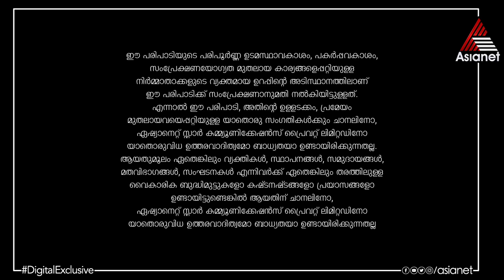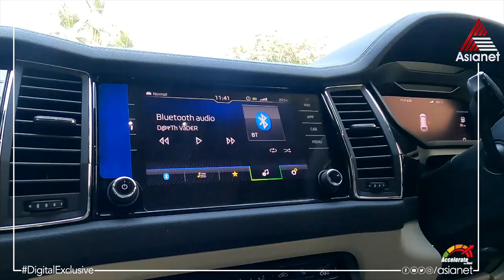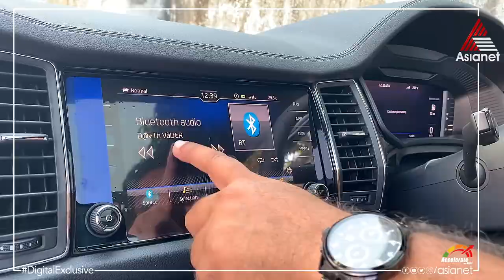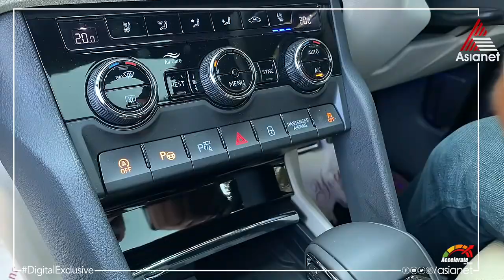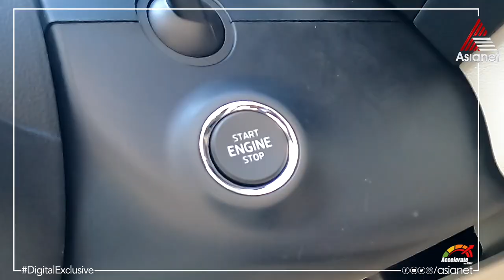Skoda Kodiaqന്റെ വിശേഷങ്ങളുമായി ആക്സിലറേറ്റ്...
AccelerateWithHani || Skoda Kodiaq || Asianet